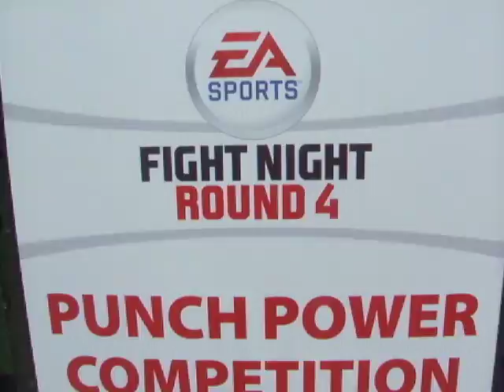Punchline at EA Fight Night 4 party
Punchline Boxer at Electronic Arts "Fight Night: Round 4" opening celebration party. for more information and updated product information.